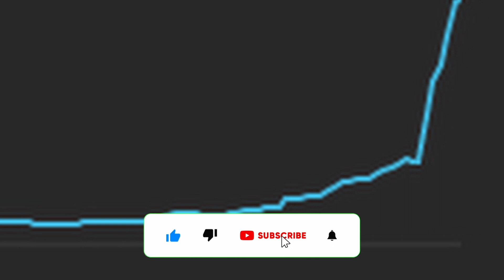Der Minecraft weg zur NETHERFESTUNG! | ItemSpeedrun - Dalabo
In diesem Video werde ich in Minecraft Hardcore ein zufälliges Item bekommen welches ich suchen muss (ItemSpeedrun).

Für dieses Item geht es für mich in den NEther von Minecraft...